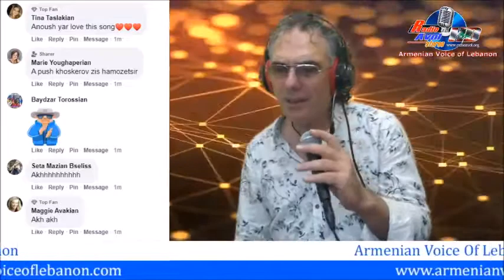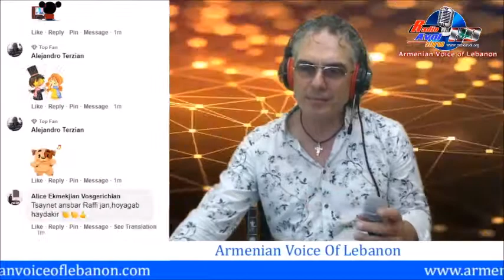Anoush Yar, live by Raffi Zakarian